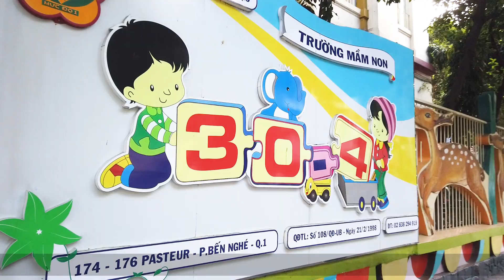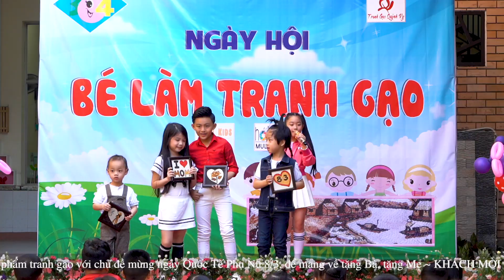Dự án Tranh Gạo Đến Trường của Tranh Gạo Quỳnh Vy - Trường Mầm Non 30/4 Quận 1 TP.HCM - 20190301